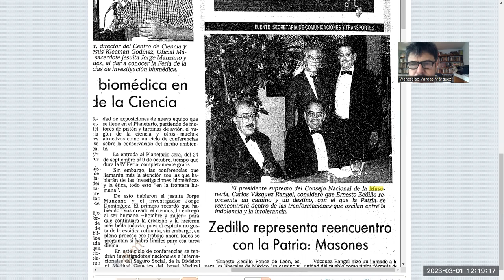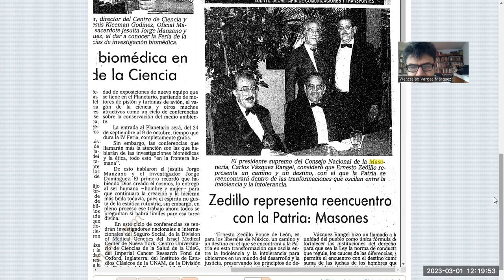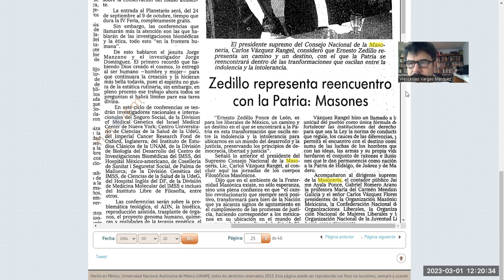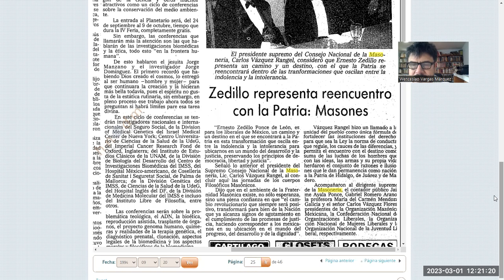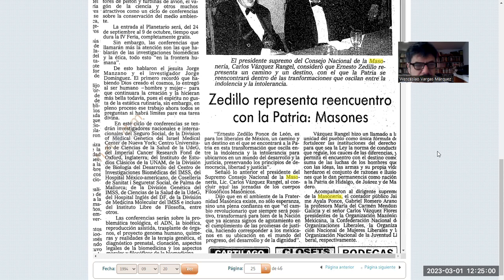Líderes masónicos de la OMM declaran a la prensa en septiembre de 1994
Líderes masónicos de la OMM declaran a la prensa en septiembre de 1994 y dan apreciaciones sobre lo que esperan del sexenio de Ernesto Zedillo.